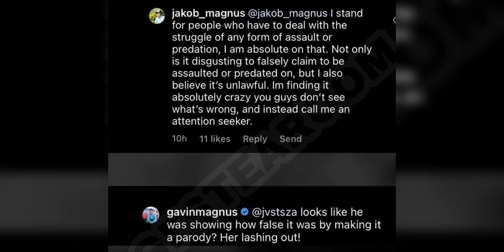Jakob and Gavin commented about them reacting to Alectra’s comment!!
Lasted video:

Ayden and Jaime broke up!!